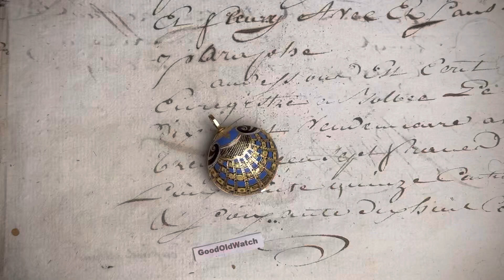Miniature Shell Shaped Verge Fusee Pocket Watch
Nice and rare miniature watch in shell-shaped case.
The watch is tiny, width is 28mm, thickness is 15mm.

The verge fusee movement is among the smallest produced, its diameter is about 20mm.
The dial and movement are unsigned.
These various shape miniature watches were produced in Geneva in very early of XIX century, circa 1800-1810.

More info on GoodOldWatch.com